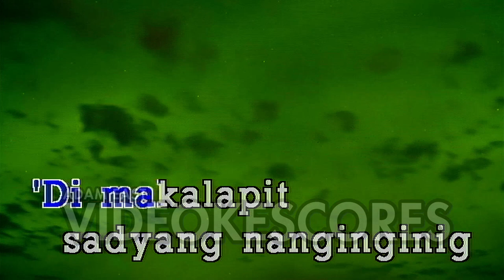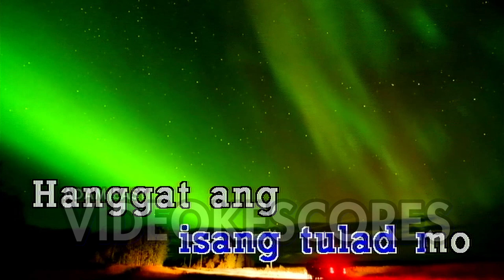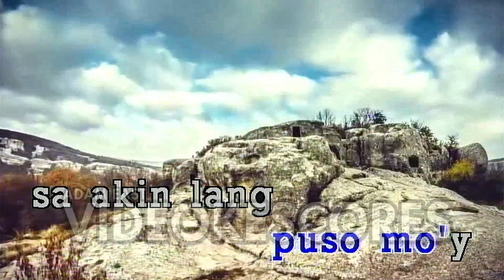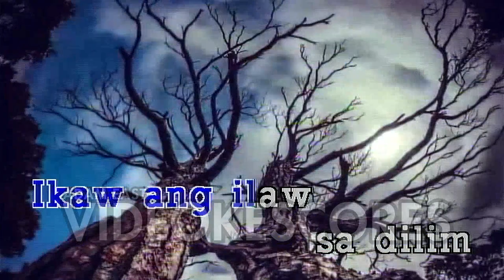December Avenue - Bulong (Karaoke/Lyrics/Instrumental)